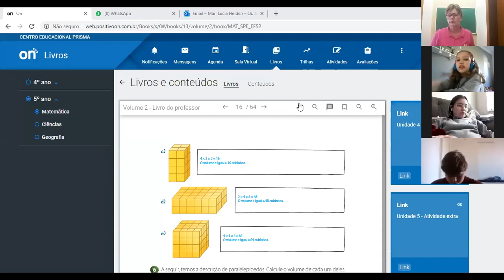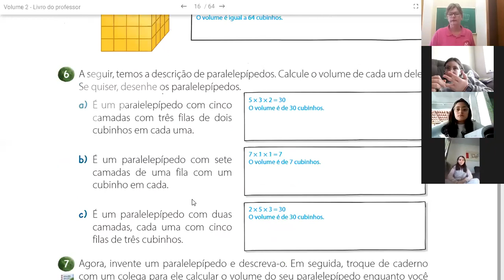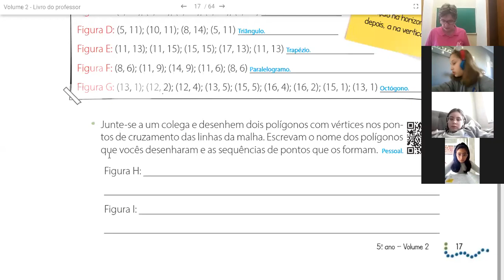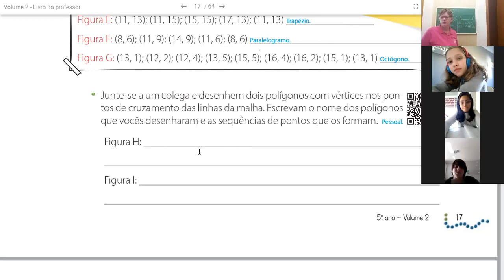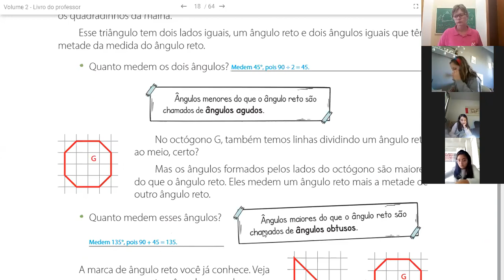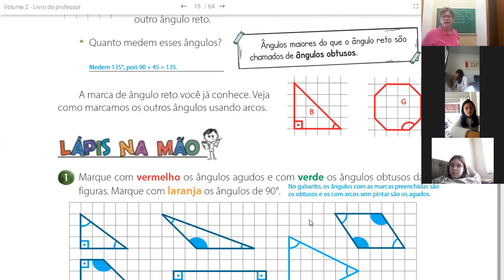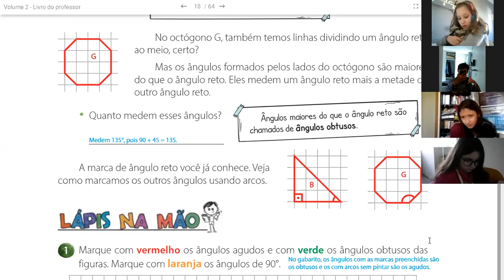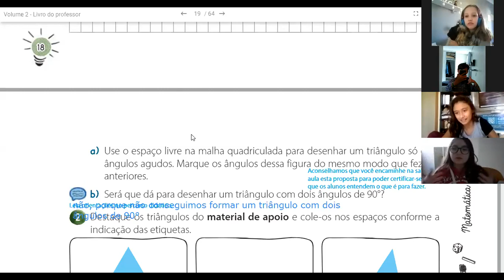Matemàtica 5 ano A 1 aula págs 16 à 18